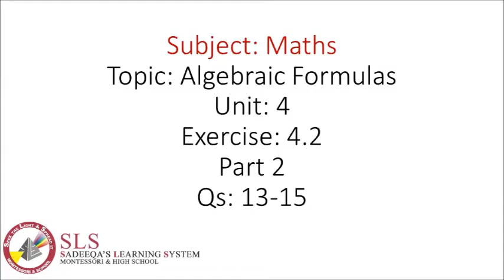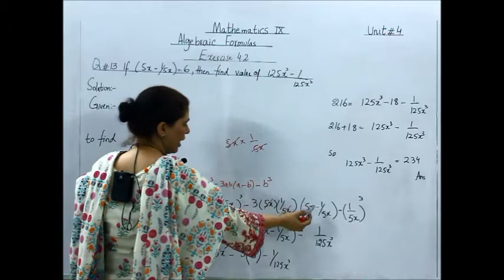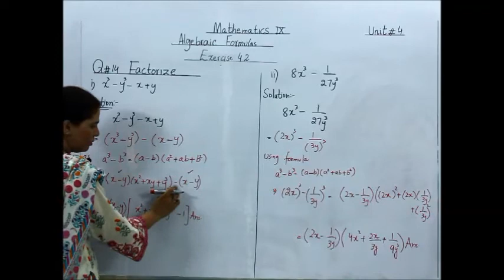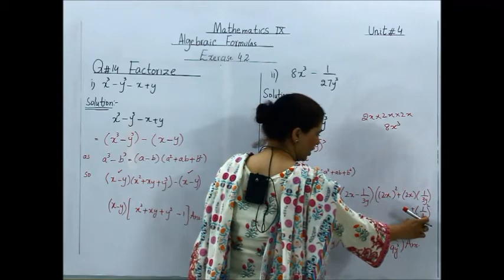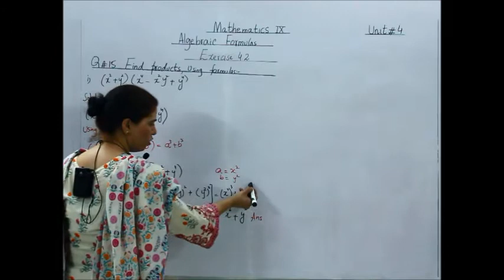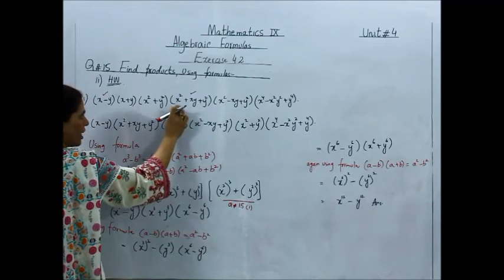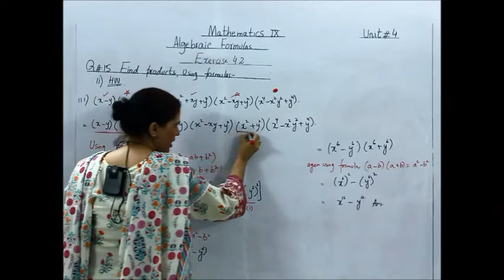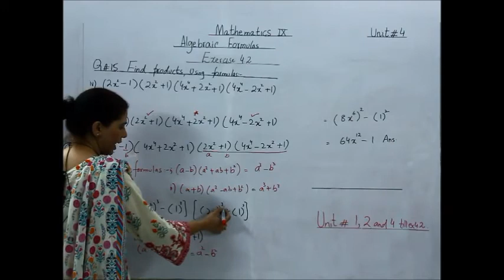Class 8, Math, Session 4, Ch 4, Algebraic Expressions & Algebraic Formulae, Ex. 4.2, Q13 to Q15